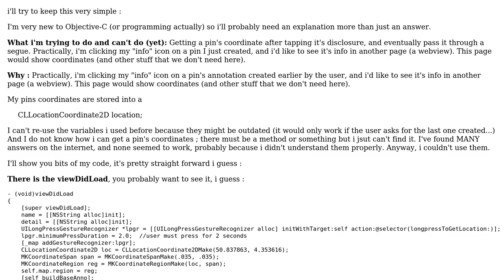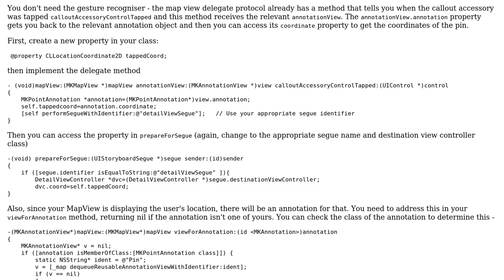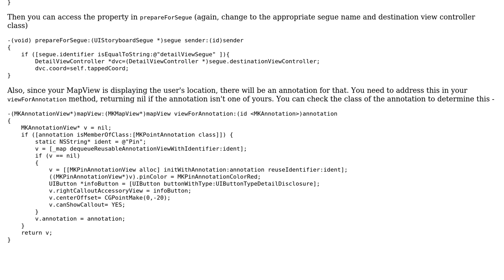Getting coordinates from pin's annotation's disclosure, on tap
With thanks & praise to God, and with thanks to the many people who have made this project possible! | Content (except music & images) licensed under CC BY-SA | Music | Images & others | With thanks to user Paulw11 user Gil Sand and the Stack Exchange Network Trademarks are property of their respective owners. You are responsible for your own actions.